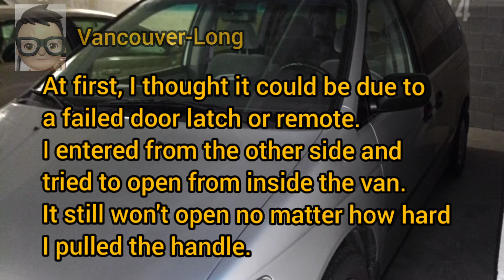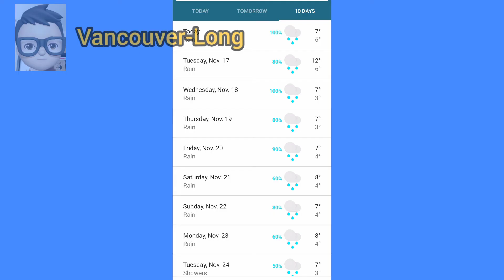Odyssey side door won't open *-* work around *-*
Musician: @iksonmusic

2001 Odyssey LX side door won't open after a rainy day.
it is annoying especially when you need to enter through the side door.
this work around had been working for me.

I hope it will work for other makes and models of vehicles.